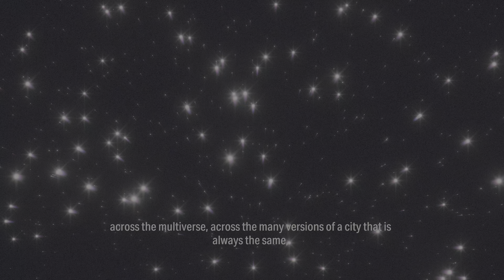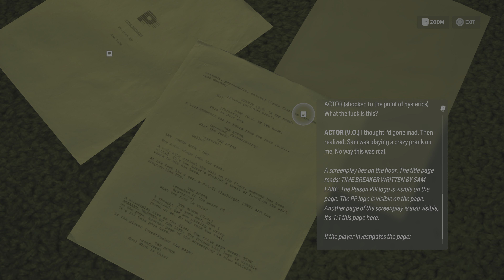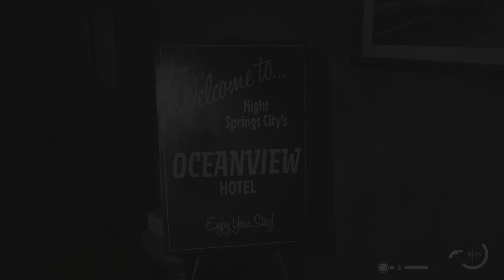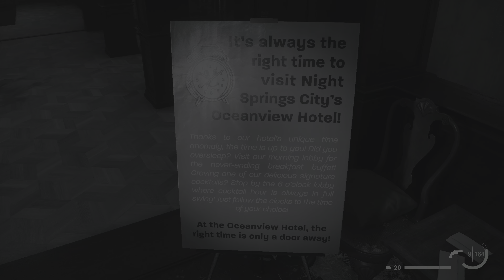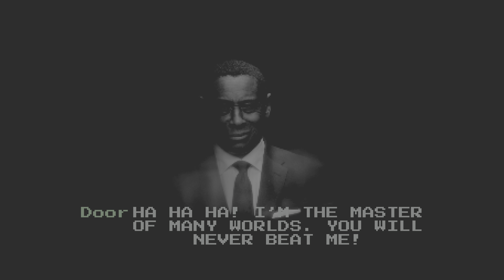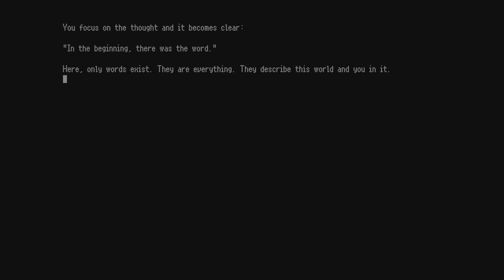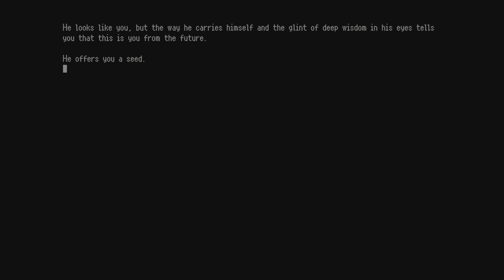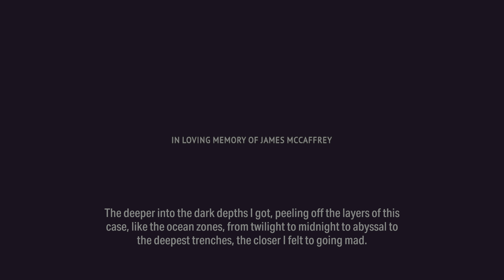Alan Wake 2 Night Springs dlc episode 3 (no commentary)